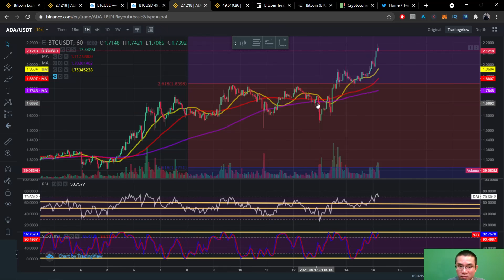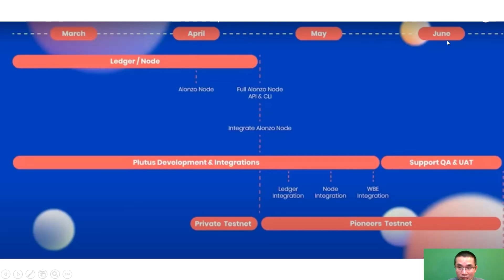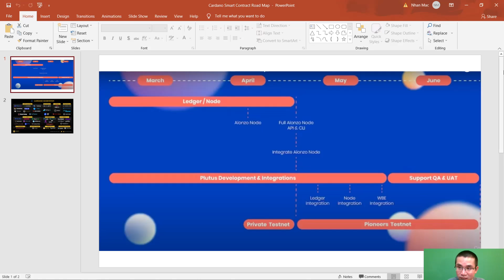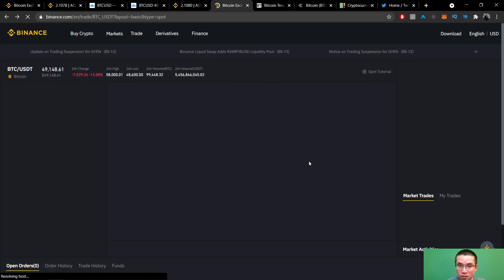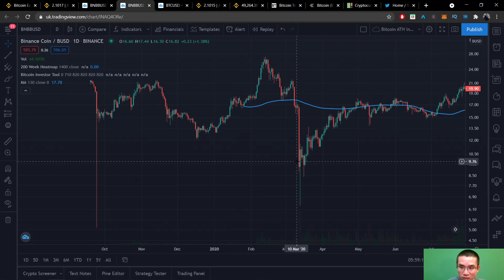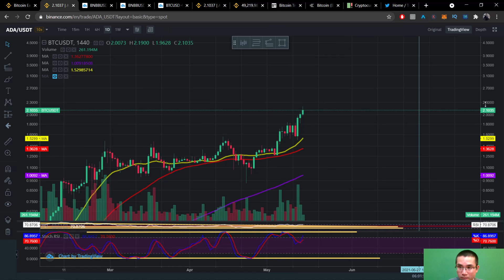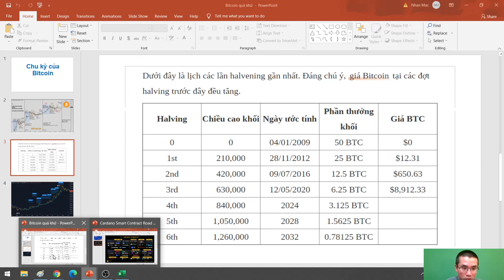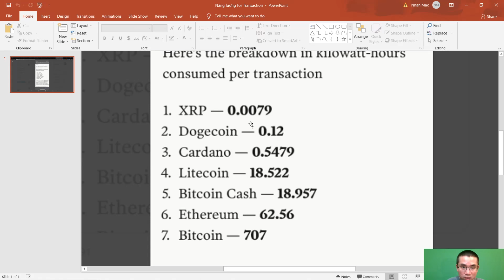Cardano ADA ATH | Vì sao ADA tăng mạnh ?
Cardano ADA ATH | Vì sáo ADA tăng mạnh ?

Những kênh Youtube mình đang theo dõi :
Kênh tiếng Việt: